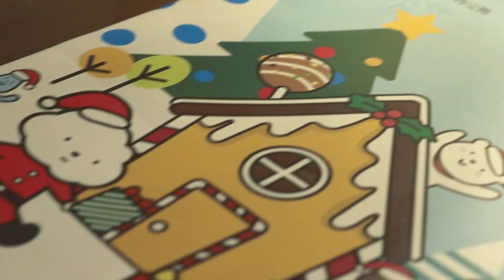掙扎後辭職！賣Figures如何年入數百萬 (字幕)【我要做訪問 | By 施傅&Team】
經常都聽到別人說畫畫或是手工藝，反正創意這一類工作沒有出路，畢業出來按客人要求畫一些自己也覺得不怎樣的圖，到自己創立屬於自己的品牌，到底成功因素是甚麼呢？今集「我要做訪問」請來了Fluffy House老闆Sam為我們分享一下他的創業歷程！看完記得按”Like”， 並且分享給你想一起創一番事業的朋友，如果你有興趣知多點，或者有問題想問，歡迎你留言告知 :)